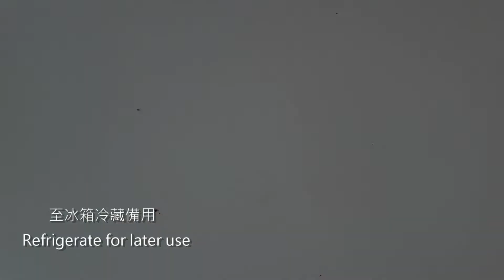【￼吃不完的南瓜跟￼糯米粉嗎？快來看看簡單自製傳統湯圓 ￼】金瓜芝麻湯圓 皮Q餡滿Pumpkin sesame dumplings 호박 참깨 만두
材料(份量可以做50顆左右湯圓)
白色麵團：
200g 糯米粉
155g 室溫水
黃色麵糰：
110g 南瓜泥
10g 水
145g 糯米粉
芝麻內餡：
120g 黑芝麻
30g 紅棗片（使芝麻餡增添不同風味）
30g 堅果
50g 黑糖
85g融化無鹽奶油